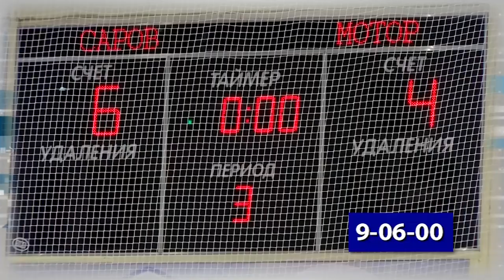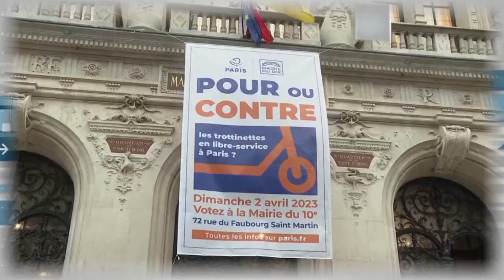Дополнительное время 04.09. - 08.09.